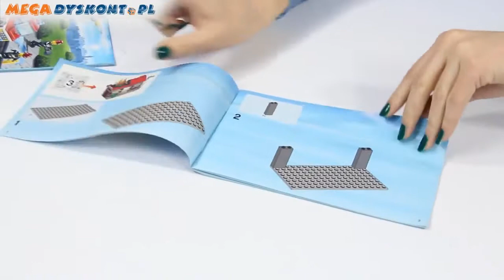Wóz Strażacki Fisher Price Fire Emergency / Alarm Pożarowy - 60003 - Lego City